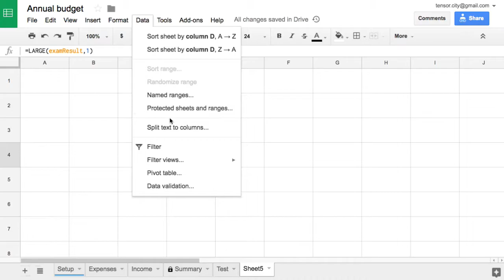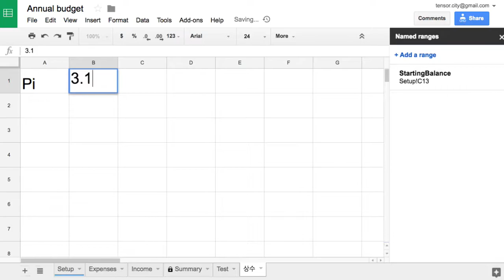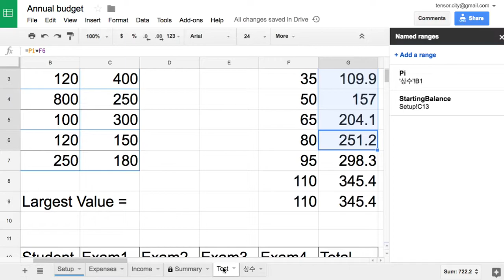Sheets 030 Constant